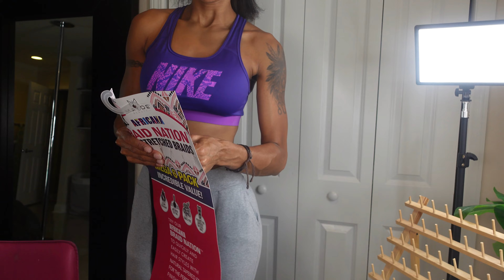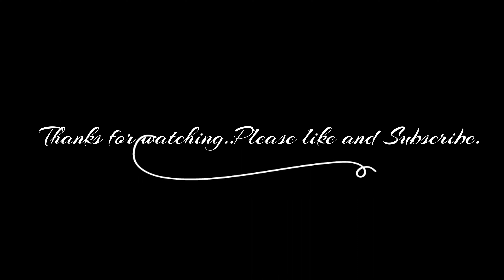LONG, SLEEK, BRAIDED PONYTAIL TUTORIAL. QUICK AND EASY HAIRSTYLE FOR BEGINNERS.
HEY, GURLZ. TODAY I'LL BE DOING A FULL TUTORIAL ON A CUTE, SIMPLE AND EASY BRAIDED SLEEK PONYTAIL..I HOPE THIS IS HELPFUL. TRY IT OUT AND COMMENT ABOUT YOUR END RESULTS...

-SHAVONE XOXO